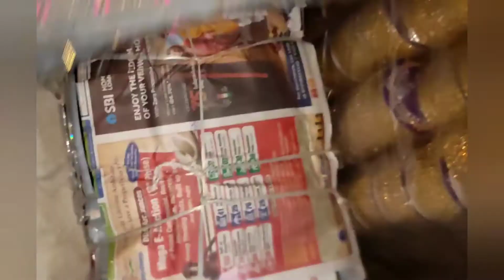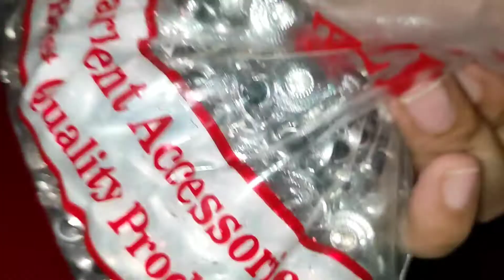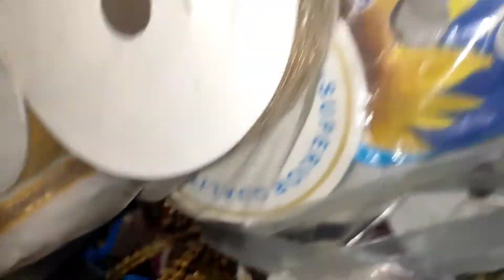मात्र ₹ 2 से / बुटीक कलेक्शन / देखते ही पसंद आएगा / BOUTIQUE FABRIC WHOLESALE / FABRIC WHOLESALE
Whatsapp your Order on my Number 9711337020